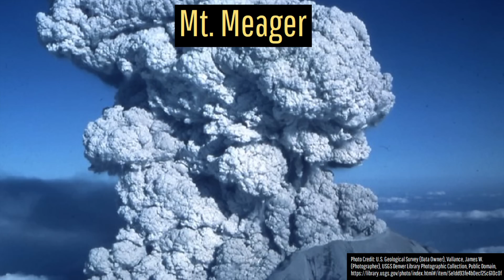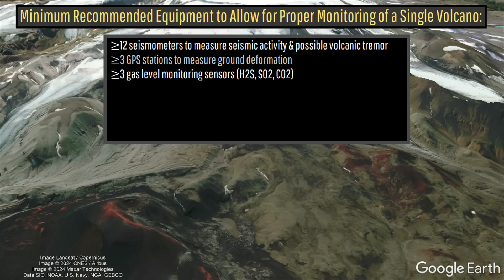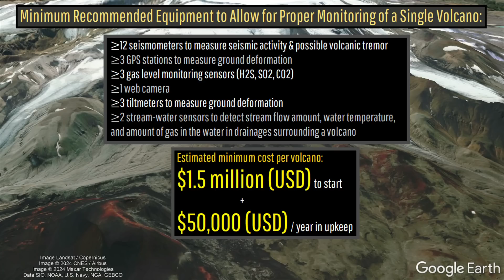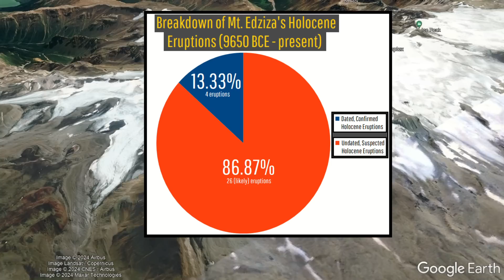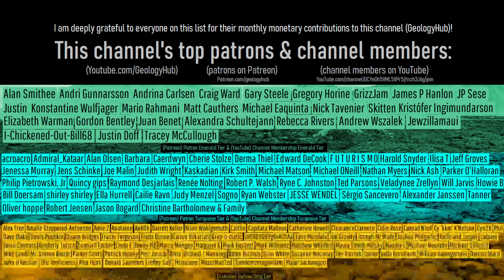Canada Has a Volcano Problem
We have a potential volcano problem on our hands, in this case involving Canada's volcanoes. It does not involve Mount Meager or simply just Mount Garibaldi, but rather, all of the nations volcanoes. Despite producing 6 volcanic eruptions in the last 500 years, absolutely none of Canada's volcanoes meet proper monitoring standards. I made this video to explain the current situation, along with a proposal (based off of source [1] in this video's "sources/citations" section) of what is needed to properly monitor the nations volcanoes.

Thumbnail Photo Credit: This work "GaribaldiLake9, is a derivative of a photo (resized, cropped, text overlay, GeologyHub made graphics overlay (the GeologyHub logo and the image border)) from "Intense blue | Bleu intense", by: VinceTraveller, vincetraveller, 2021, Posted on Flickr, Flickr account CC BY 2.0. "GaribaldiLake9" is used & licensed under CC BY 2.0 by Youtube.com/GeologyHub.

Sources/Citations:
[1] Melanie C. Kelman and Alexander M. Wilson. 2024. Assessing the relative threats from Canadian volcanoes. Canadian Journal of Earth Sciences. 61(3): 408-430.

0:00 Canada's Volcanoes
1:47 What is Needed
2:19 A Real World Example
3:42 Missing Information
4:53 Final Thoughts